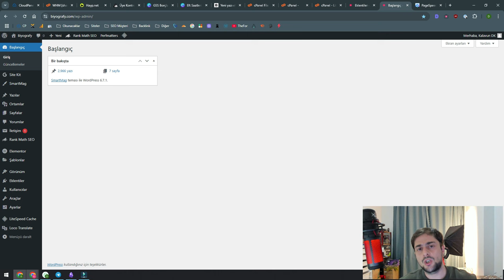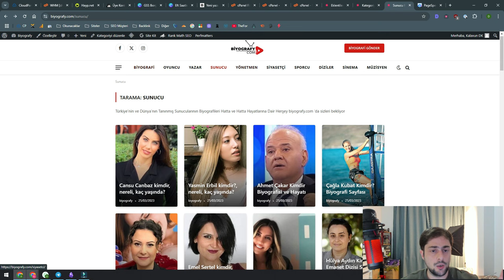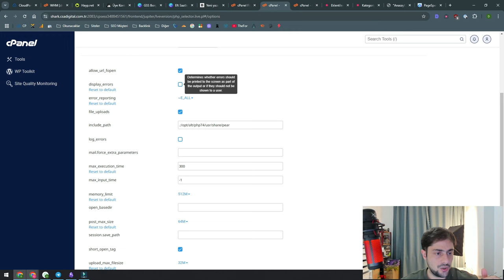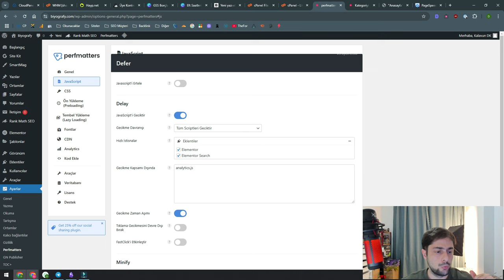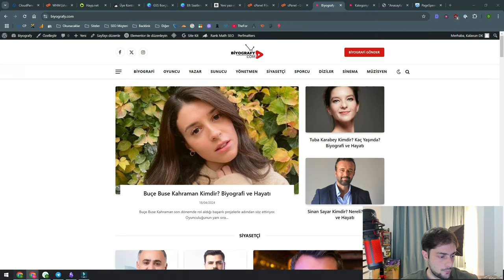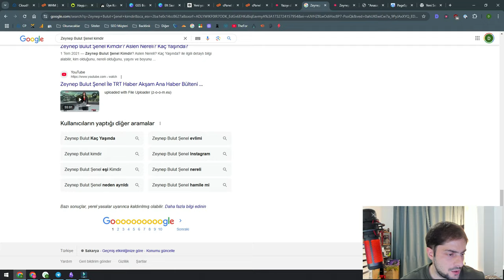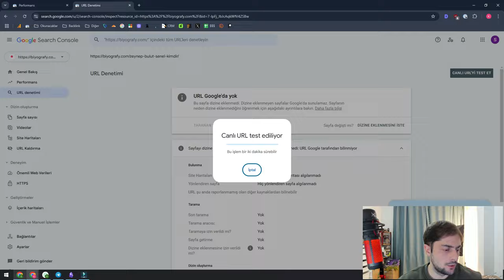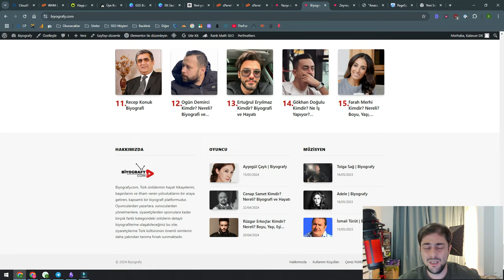3- SEO Yükseliş Serisi - Site Optimizasyonu ve Makale Güncelleme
Serinin üçüncü videosunda hali hazırda ağımızda atıl olarak bulunan WordPress tabanlı blog sitemiz üzerinden genel optimizasyon çalışmasının nasıl yapıldığını ve tarama bütçesinin nasıl geliştirilebileceğini aktardık.

İkinci çalışma olarak ise web sitenizde hali hazırda trafik aldığınız içerikleri "Makale Güncelleme" stratejisine uygun şekilde nasıl düzenleyebileceğinizi anlattık.

0:00 Giriş
0:44 Optimizasyon Çalışmaları
4:49 Makale Güncelleme Stratejisi